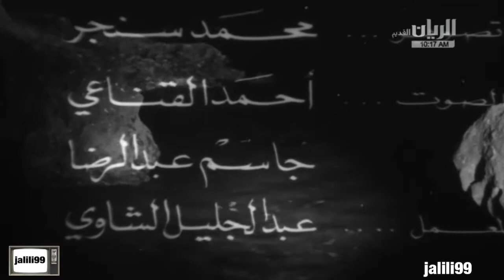HD 🇰🇼 جودة عالية اغنية من اجل الهوى اداء حسين جاسم والماضي الجمييل